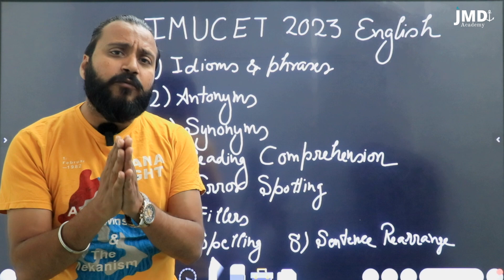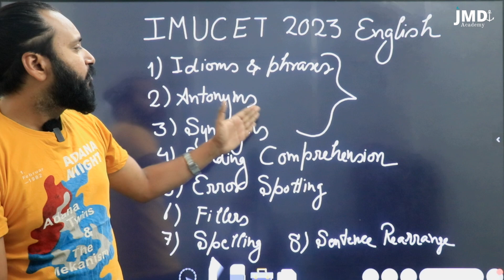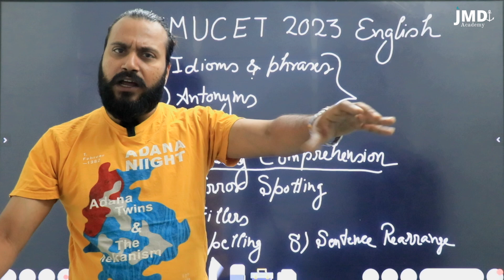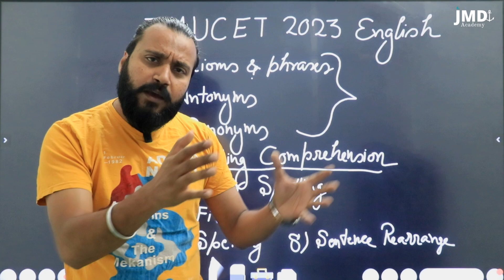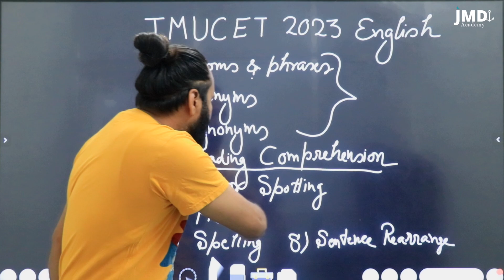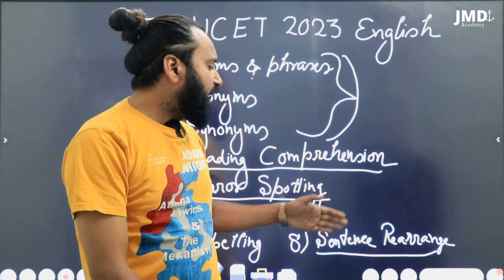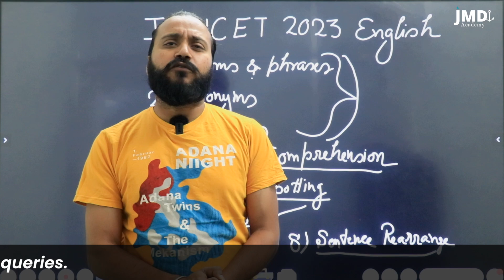How to prepare English for IMUCET exam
In this video, we have explained about IMU CET PREPARATION so that you can crack this IMU CET EXAM in a very first attempt. IMU CET PREPARATION and the IMU CET EXAM questions have been discussed in this video. This video will help you to clear IMU CET maths and will give a boost to your IMU CET PREPARATION.